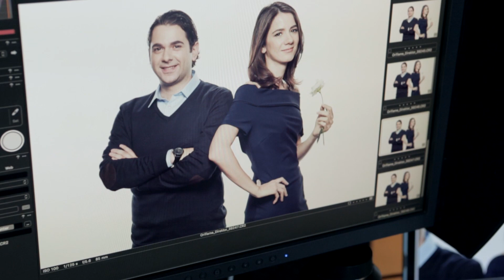Ekim Kataloğu Çekimi Kamera Arkası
Ekim Kataloğumuzda en marifetli ürünlerimiz ile marifetli liderlerimiz bir araya geldiler! Bu keyifli çekimin kamera arkası görüntülerini izlemeye davetlisiniz.

Sen de Oriflame ailesine katılıp, İsveç’in doğasının ve biliminin gücüyle geliştirilen güzellik ürünlerine özel indirimlerle sahip olmak, istediğin yerden çalışarak ek kazanç sağlamak ve kendin için uygun fiyatlı fırsatlardan yararlanmak istemez misin?